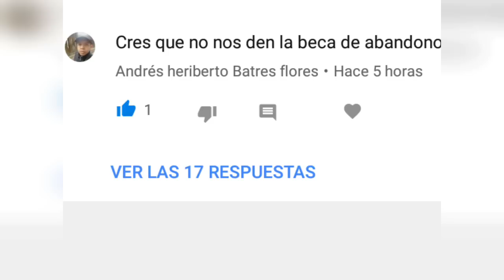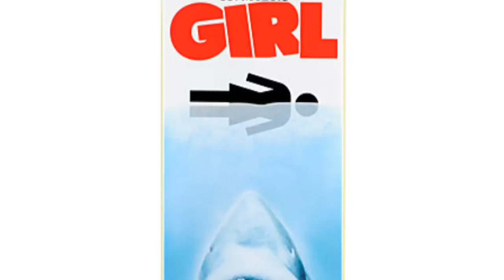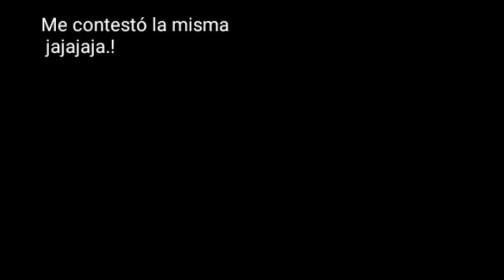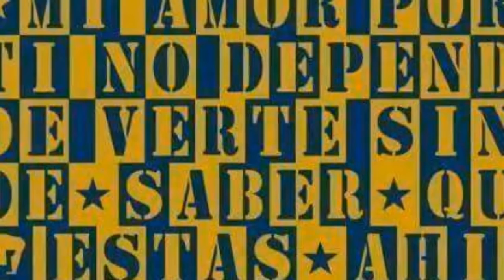📲LLAMADA A TELÉFONO DEL SIRCAD Y CONTROL DE QUEJAS.! DE LA SEP☎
Buenas noches compañeros les informo que el día de hoy marque a los teléfonos del SIRCAD y lamentablemente no me contestaron para preguntar sobre su problema de que aun no le llega su Nip de su modalidad de su beca y obtuve un teléfono para el control interno de quejas.! De la SEP el cual me informa que al parecer la área de SIRCAD va a desaparecer por recorte de personal.

LINKS

Contenido Registrado
Por derechos de autor
Vittor Blogger ®